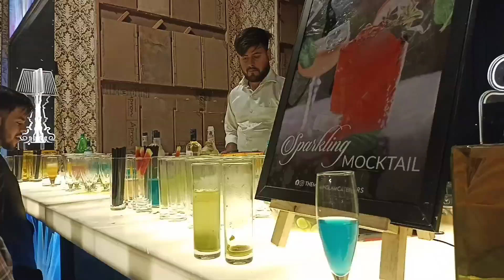सात फेरो का बंधन/ wedding vlog/punjabiya da viah/ ...2022 /v -45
ssat fero ka bandhan# wedding vlog# punjabiya da viha# dance#uttrakhand